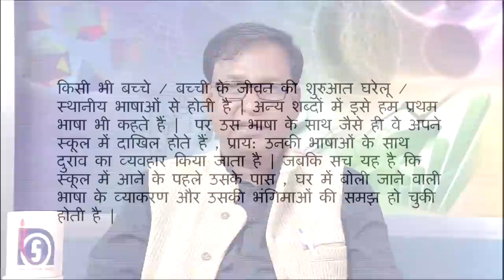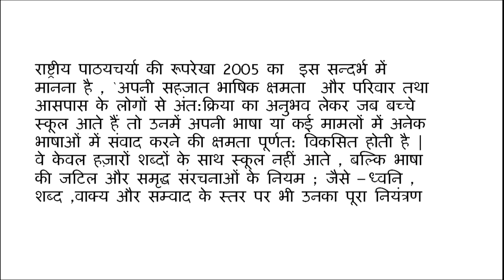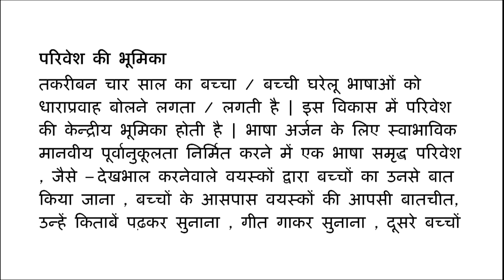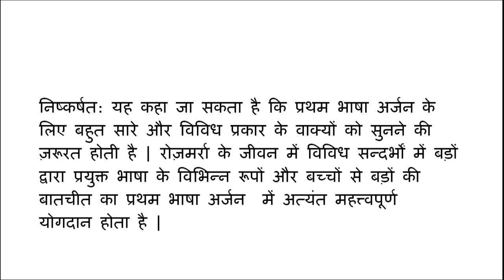Pratham Bhasha Arjan